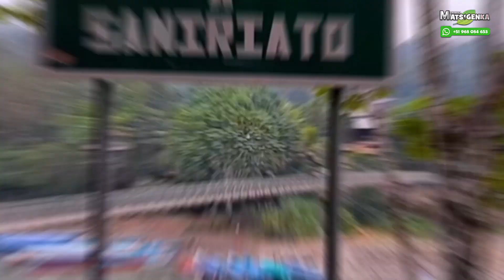Tour Pongo de Mainique - Cusco Quillabamba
☘ Pongo de Mainique, ubicada a tan solo 8 horas de viaje entre transporte terrestre y fluvial.
🔰Se denomina “Pongo de Mainique” a la característica morfológica de angostura que toma el curso el río Urubamba en aproximadamente de 3.5 Km. de longitud y cuyo   ancho es de aproximadamente de 50 m. Esta característica morfológica se ubica en la parte superior del río, justamente cuando este abandona el contrafuerte andino e ingresa a la llanura amazónica.
🔰 Durante este viaje podremos disfrutar de la increíble amazonia y la cantidad de aves que existe en este lugar, està ubicada en dentro del Santuario Nacional de Megantoni.
🔰 Al retorno de nuestro viaje visitaremos una comunidad nativa llamada Koribeni, en donde apreciamos su cultura, artesanía y el museo de la comunidad
✅ Más Información al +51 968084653 o puede ingresar al siguiente